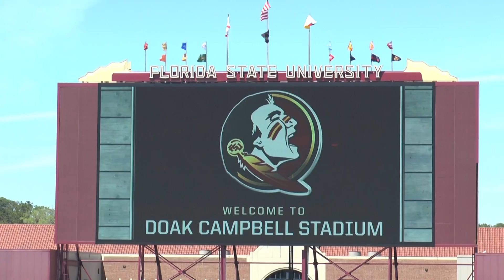Live! In Tallahassee | Promote Yourself the Fun Way!